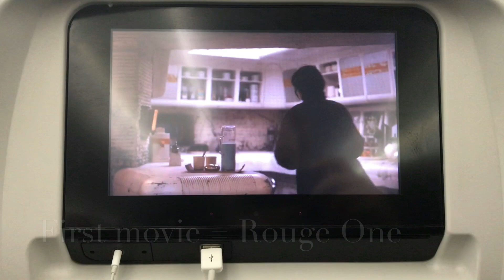MOVING TO GHANA!!? | Travel Vlog 2018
Check back for more videos soon!

xx Kelsey